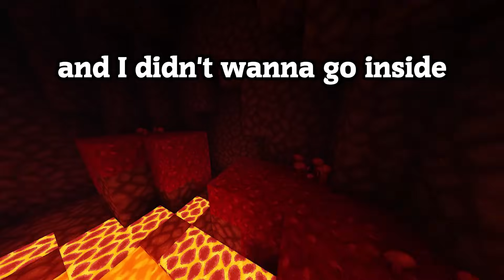Sneaking into the ALL GIRLS GROUPCHAT as a GIRL!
Being a Girl to get into the ALL GIRLS GROUP CHAT!
Pretending to be a GIRL to get into ALL GIRLS GROUPCHAT!
Sneaking into the ALL GIRLS GROUPCHAT!

DISCORD JOIN!